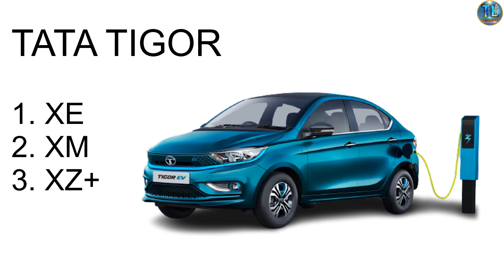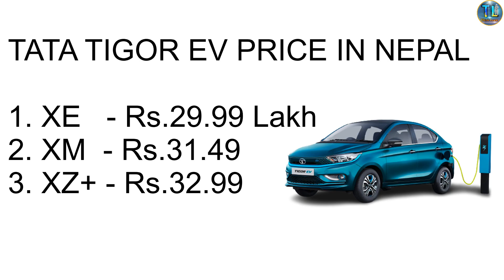TATA Electric Car Price 2023 || नेपालमा TATA को बिजुलि गाडिको मुल्य 2023 || by think learn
Hello everyone, in this video I have told about the Nepali price of tata electric cars. thank you

1.What will be the price of Tata electric Car?
2. How much is a 2023 electric?
3. What is the price of Tata 5 EV?
4. Is Tata Nexon EV fully electric?

Think learn